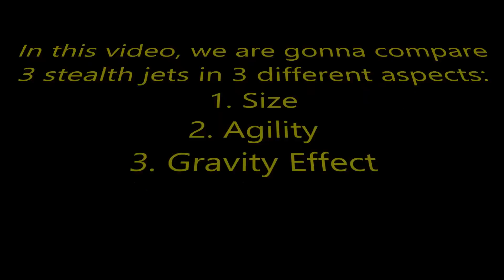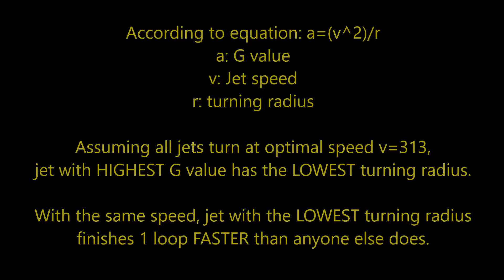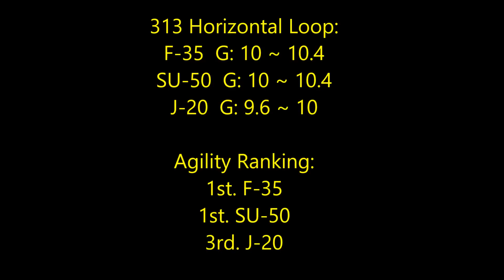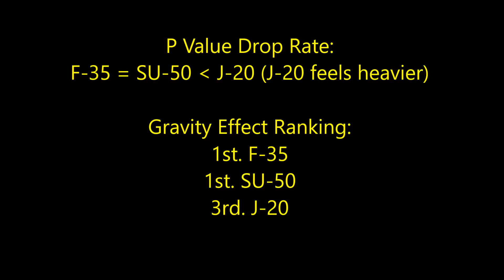Battlefield 4 Stealth Jet Comparison (Final Version)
Why does J-20 suck in Battlefield 4? You will find the answer in this video.